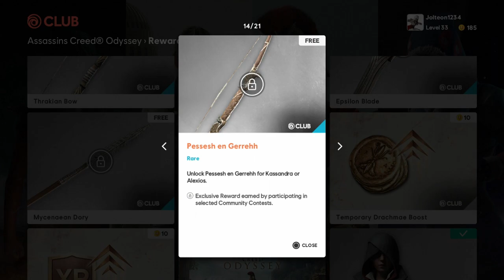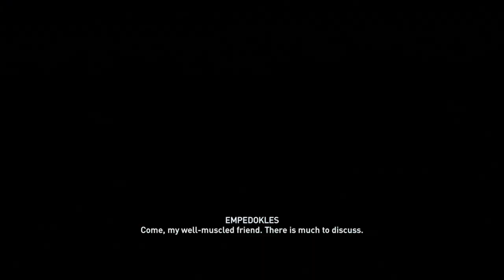BRINGING THE THUNDER Assassin's Creed Odyssey Walkthrough Part 27